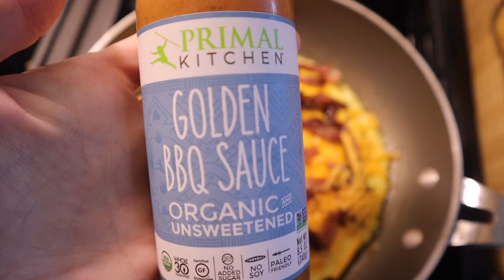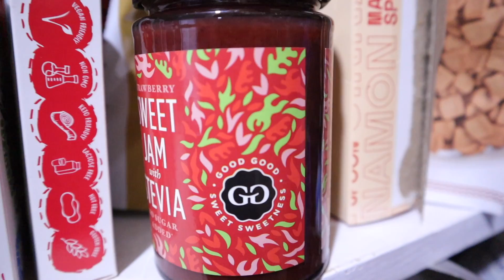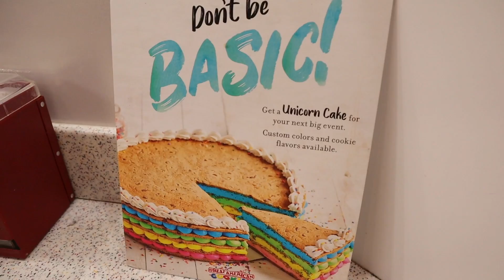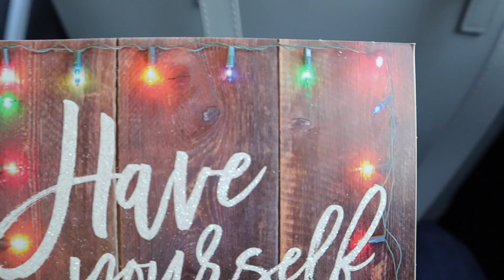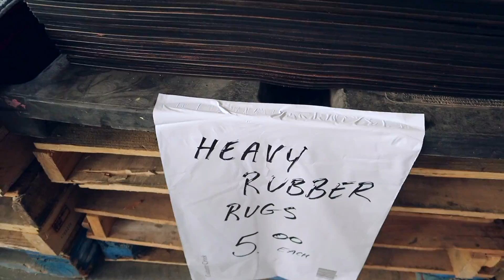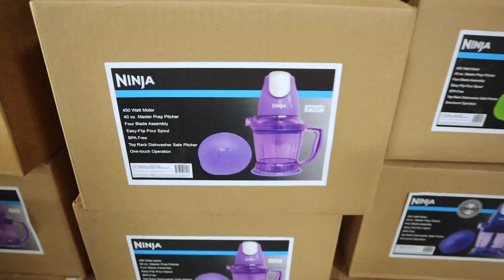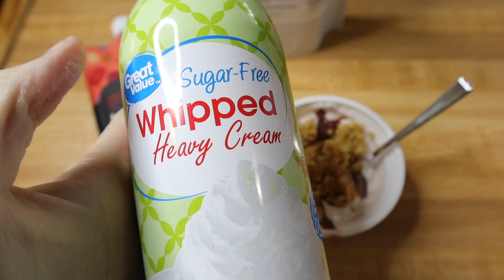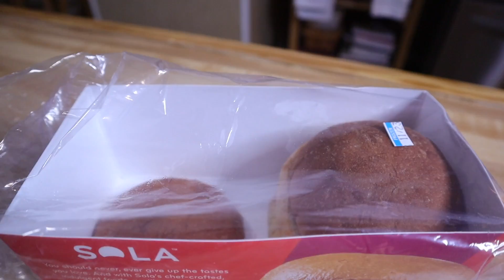Full Day Of Keto Eating🥑Dec. 2019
Welcome to a full day of keto foods and running errands. This time of year is crazy for us so we are in and out of the house a lot. This is one of the main reasons I meal prep, for those nights when I don't have time to cook. By the way, i'm obsessed with this keto fudge. The recipe is on the keto chow website and also in my Facebook group.

🍫Perfect Keto: (best ingredients) I love the bars and the chocolate Collagen powder!

Code: KRISTI

📷Camera used in this video is a Canon M50: